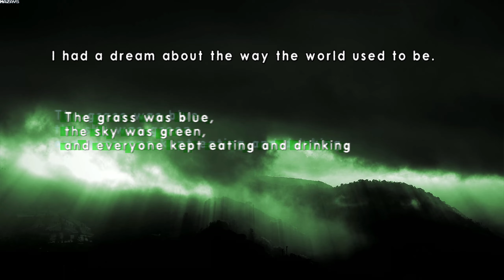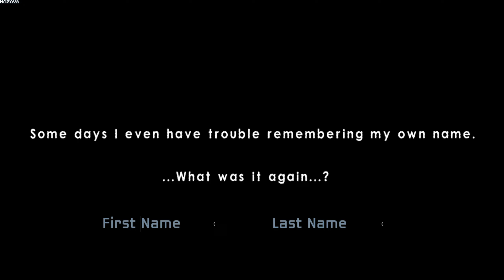The Zone: Stalker Stories | Early Access | GamePlay PC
Tactical card battles and narrative RPG exploration in a world of monsters and anomalies. This is the Zone.

Cut your way through rabid mutants and supernatural creatures. Collect and use artifacts of mysterious power. Develop your latent abilities and crush your enemies with the force of your mind.

The last remnants of humanity are locked in a desperate battle for survival. Helplessly trapped inside the Zone -- fighting not only against the twisted, hostile environment, but the supernatural fear and confusion that constantly attacks their minds.

You are one of the lucky ones. A 'mutant', cursed with strange telekinetic powers, as well as higher resistance to the Confusion. The kind of person who could thrive out there... If you can stay alive.

Create your perfect deck by mixing and matching hundreds of pieces of equipment. Carefully manage your expedition to maximise your exploration time. Take on side jobs with unique stories and unique rewards. Make friends. Make enemies.

Inspired by games such as Slay the Spire, S.T.A.L.K.E.R and Darkest Dungeon, the Zone blends a new take on deckbuilding with rich narrative -- a full story crafted by industry veterans (Mount&Blade, The Next World).

Gorgeous hand-drawn art
Gripping story, colourful characters
A beautiful, dangerous world to explore
Deep inventory management - Assemble your deck and abilities however you want
Research powerful upgrades for combat and exploration
Complete side jobs to gain unique rewards
Many different items and abilities to mix and match your perfect playstyle